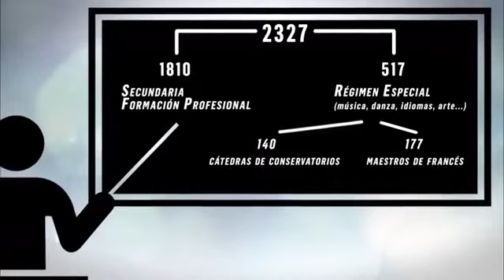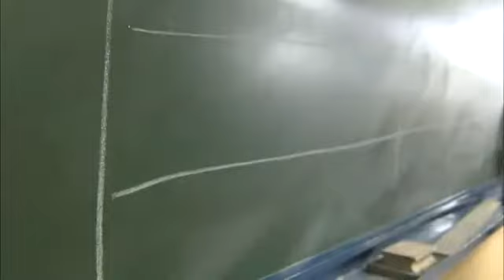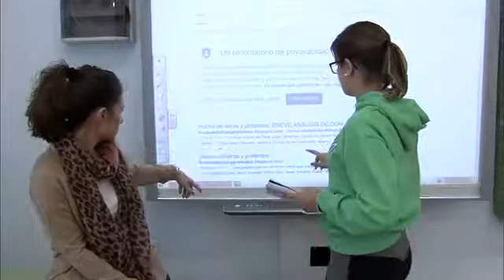¿Por qué es necesario aumentar la oferta de empleo público docente para 2016?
Más de 2.300 plazas se han ofertado en Andalucía para las oposiciones para profesores de secundaria, formación profesional y enseñanzas de régimen especial. Un número que consideramos insuficiente para paliar las necesidades que existen actualmente en el sistema educativo... Aquí os damos algunas de nuestras razones...